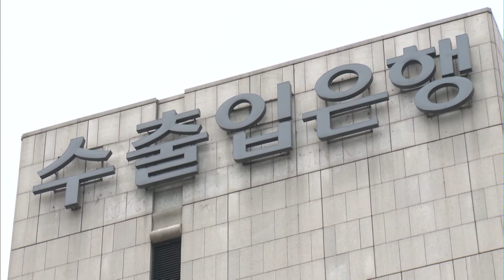국책기관 수장 공백 불가피…금융권 '술렁' / 머니투데이방송 (뉴스)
08/14 MTN 투데이

은성수 수출입은행장이 금융위원장에 내정되면서, 금융권에 본격적인 '인사 태풍'이 불 전망입니다. 공석인 수출입은행장 자리는 물론이고 하반기에 임기가 만료되는 금융권 CEO들이 적지 않은만큼 금융권도 덩달아 술렁이고 있습니다. 이유나 기자의 보도입니다.